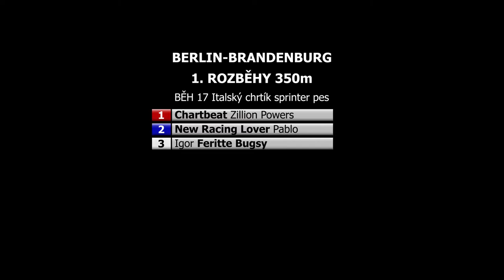Běh 17 - Italský chrtík sprinter pes - Berlin-Brandenburg